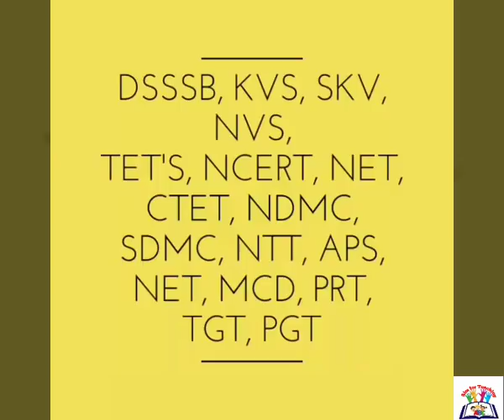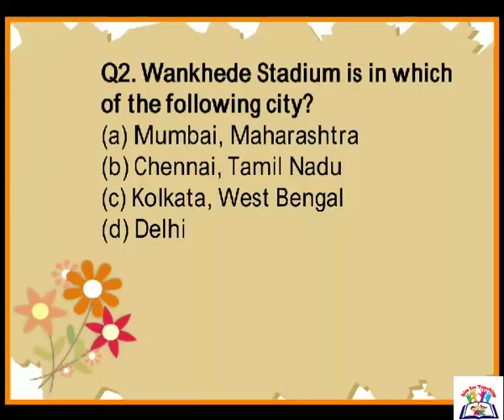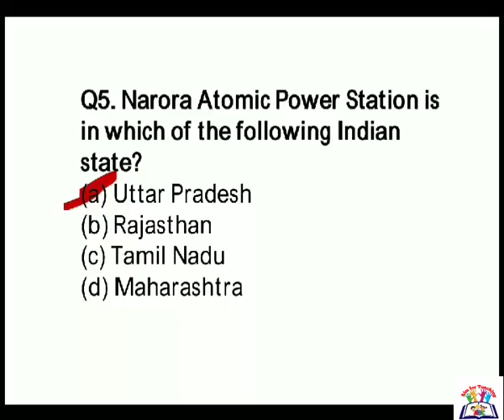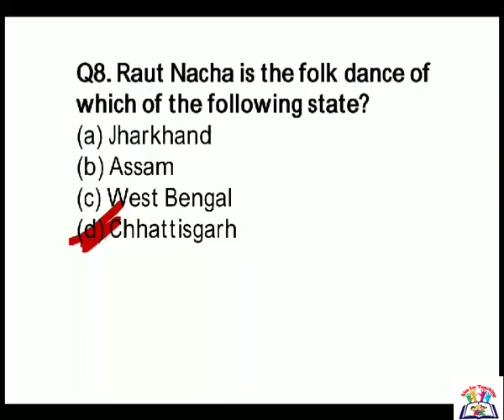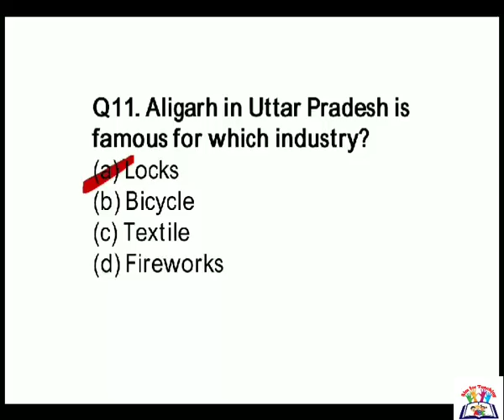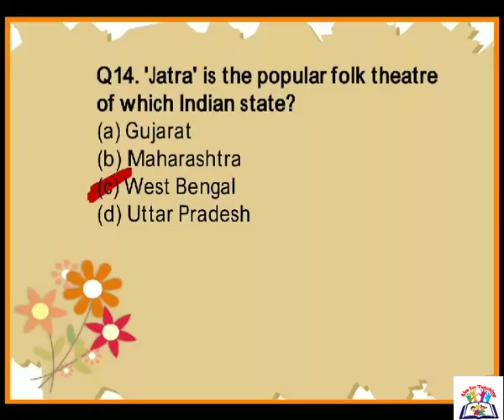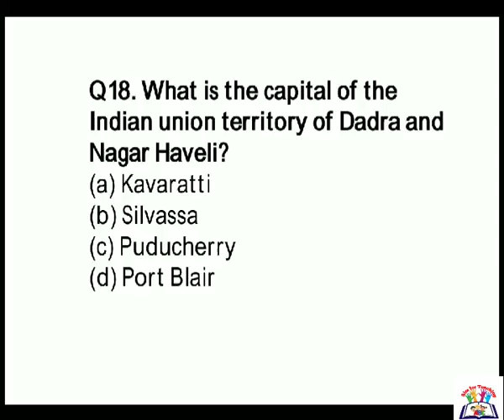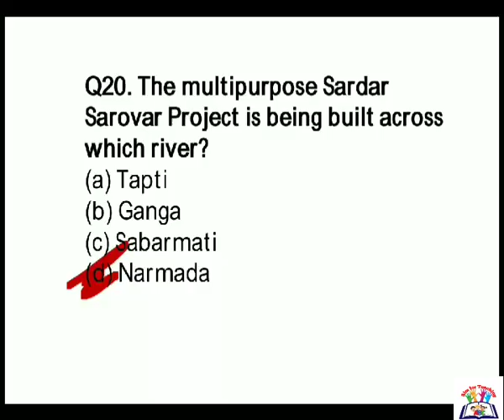GENERAL AWARENESS DSSSB EXAM PATTERN SERIES-2 with SELECTED 20 QUESTIONS (PART-3)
In this video, DSSSB EXAM PATTERN SERIES with SELECTED 20 QUESTIONS of GENERAL AWARENESS PART-3 II NEXT SUBJECTS CONTINUED SERIES II DSSSB GNCT 04/17 2018 PRT, TGT & PGT, Next upcoming video jo apki DSSSB Exam ki preparation ko BEST banayegi. DAY to DAY

Learning disabilities

Synonyms Part-3

DSSSB NOTIFICATION

Aimforteaching on YouTube

By Rekha Thakur✔✔